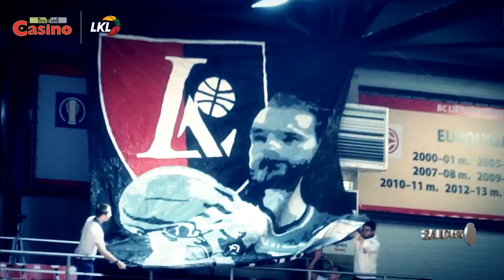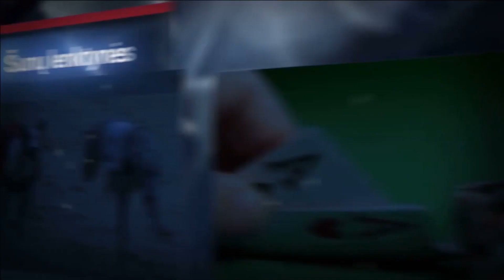„Savaitės interviu“. A.Kavaliauskas: „Aš prieš „Žalgirį“ tikrai nieko prieš neturiu“